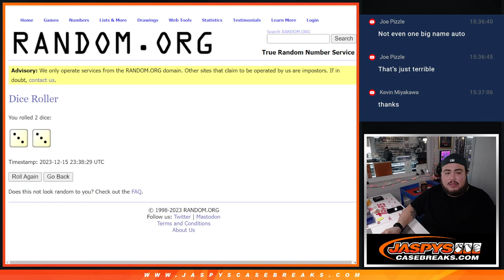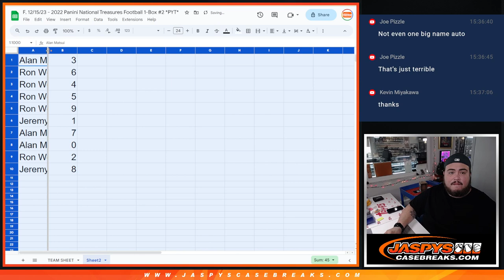F. 12/15/23 - 2022 NATIONAL TREASURES FOOTBALL 1BOX PYT #2 *RNB* - 49ERS + STEELERS